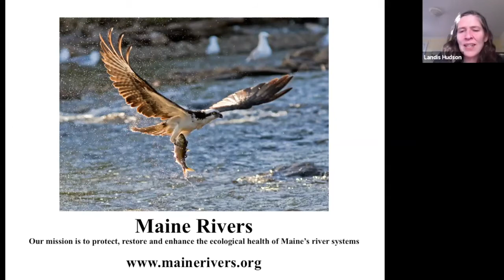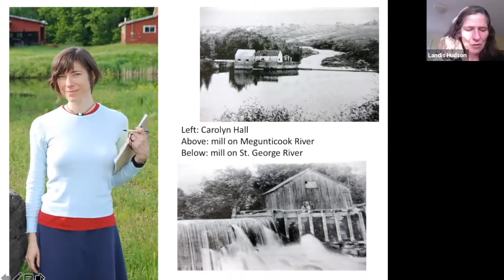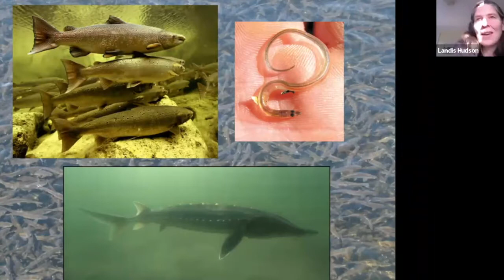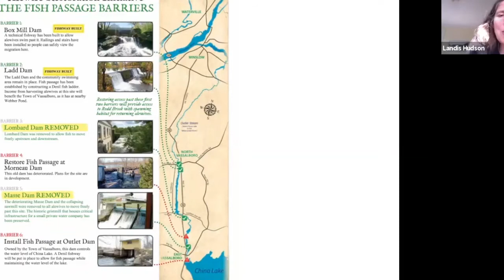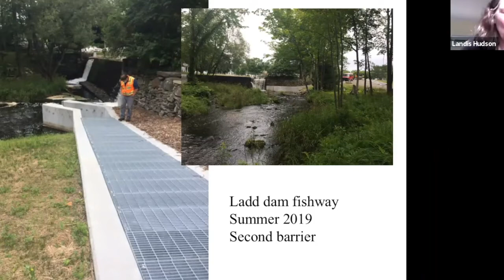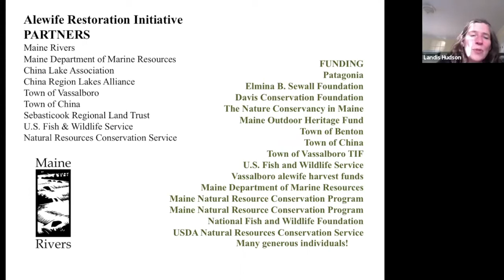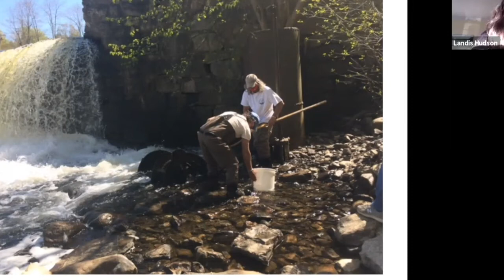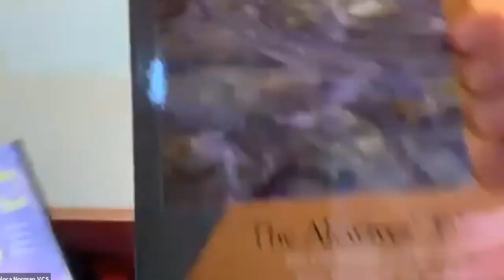Landis Hudson - Director of Maine Rivers - Vassalboro Community Read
Join Maine Rivers and Landis Hudson for an update on the Alewife Restoration Initiative. She talks about the life cycle and history of these interesting fish and why they are so important to bring back to Maine’s rivers, streams, lakes and ponds. Where are the fish now and where have they been? What are the milestones in the restoration effort and what’s coming up next?

Landis Hudson is the executive director of Maine Rivers, a statewide advocacy organization with a mission to protect, restore and enhance the ecological health of Maine’s river systems. Maine Rivers has been focused on the China Lake Alewife Restoration Initiative since 2014. Since 2008 Landis has been involved in efforts to improve the health of many rivers in Maine, including the Kennebec, Sebasticook, St.Croix, Royal, Mousam and Presumpscot.